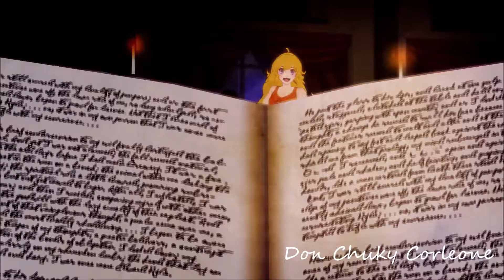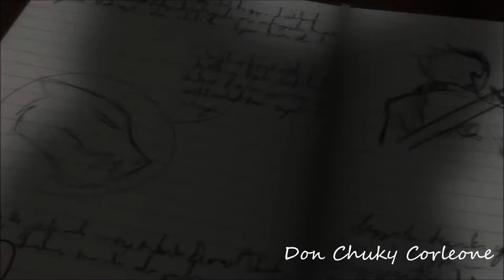Puedo Escribir Los Versos Mas Tristes Esta Noche - Alex Zoldyeck ✨ - Blake X Yang RWBY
Canción: Poesía  Puedo Escribir Los Versos Mas Tristes Esta Noche
Interprete:  Alex Zoldyeck
Vídeo: RWBY/Blake X Yang
Edición: Don Chuky Corleone

***EN NINGÚN MOMENTO TRATO DE PLAGIAR, COPIAR Y/O ROBAR A LOS AUTORES Y/O EDITORES ORIGINALES DE ESTE VÍDEO/AUDIO, NO GANO NI GANARÉ DINERO POR ESTE VÍDEO/AUDIO, SU ÚNICO FIN ES ENTRETENER.***